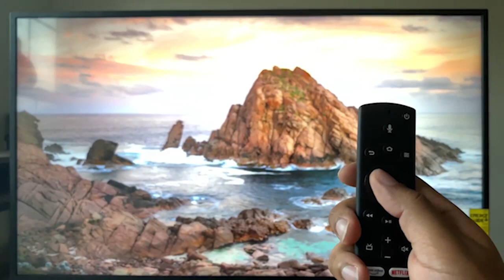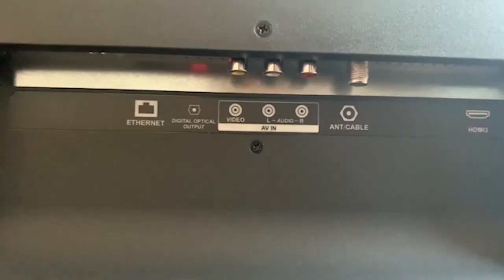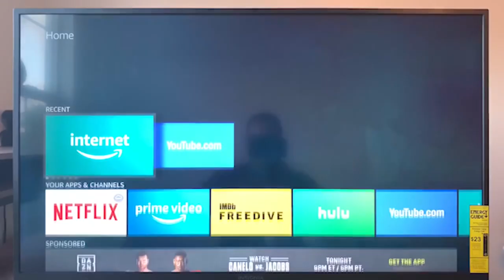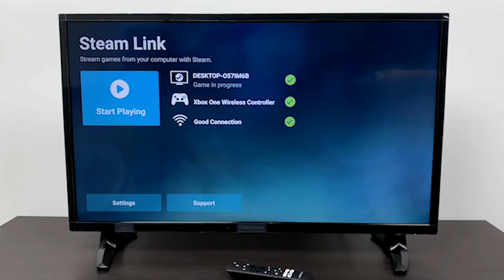Insignia NS-39DF310NA21 39-inch Smart HD 720p TV Review 2020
Here is our video on the All-New Insignia NS-39DF310NA21 39-inch Smart HD 720p TV - Fire TV Edition Review 2020 including its specs. Enjoy!